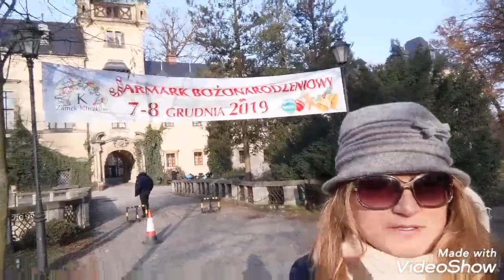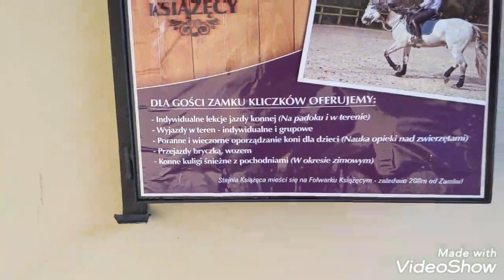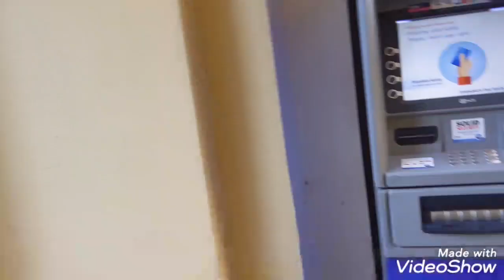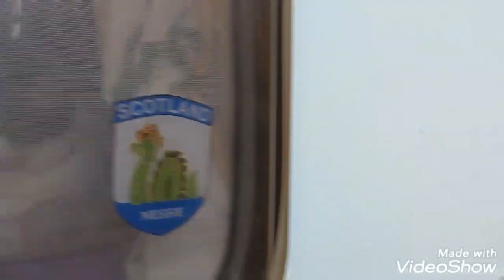Second movie from Poland!!Visiting XIII century stables.Nice, relaxing, sunny day in Polish village.